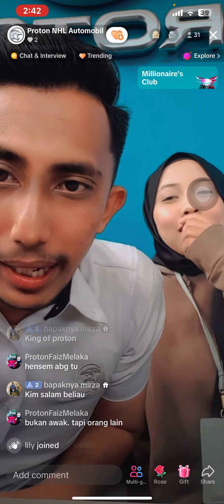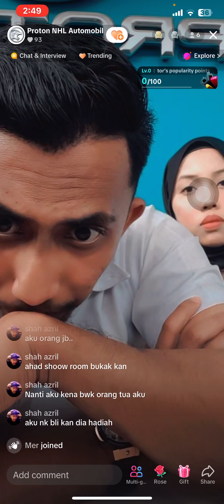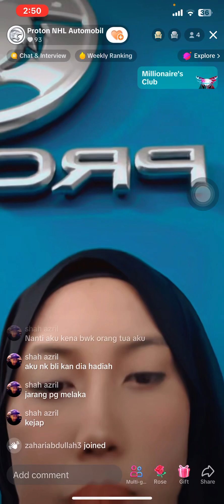PROTON OUTLET LIVE CONTEST || 13 DECEMBER 2023